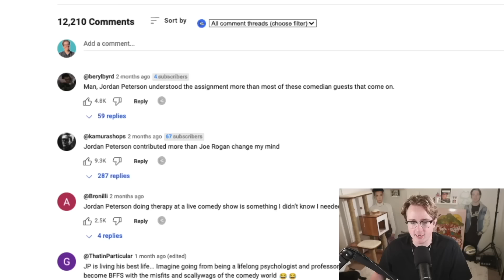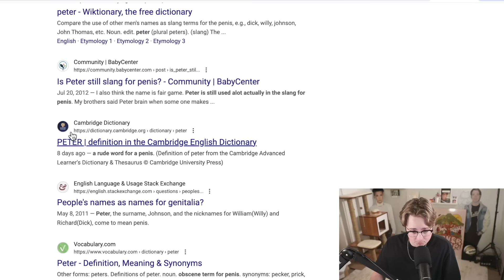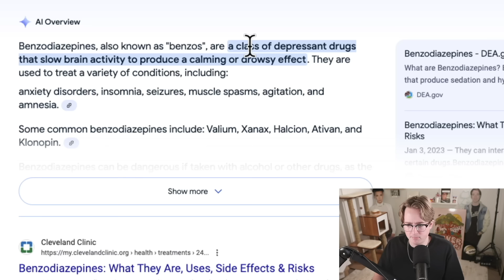Jordan Peterson On Kill Tony Was A Mess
this was horrendous

Generated Description:

Jake Doolittle takes on Jordan Peterson’s failed attempt at stand-up comedy in this hilarious video. Watch now for a good laugh!
Watch as Jordan Peterson tries his hand at stand-up comedy and fails hilariously! Featuring comedian Jake Doolittle in this must-see comedy sketch.
Watch as Jordan Peterson attempts stand-up comedy and fails miserably. You won't want to miss this hilarious performance by Jake Doolittle!